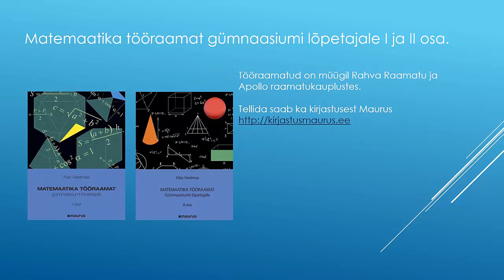2014 lai 6